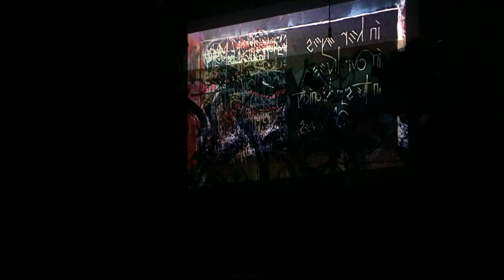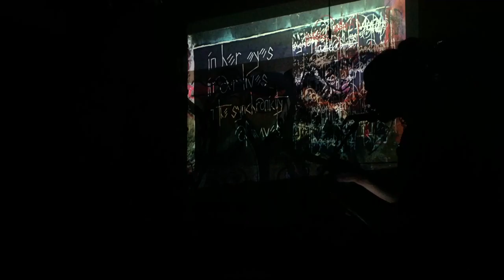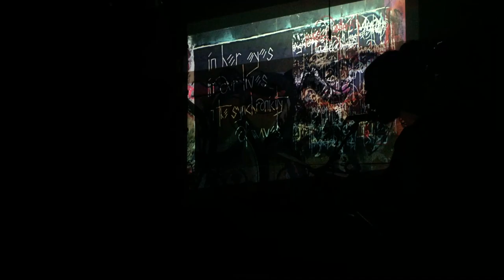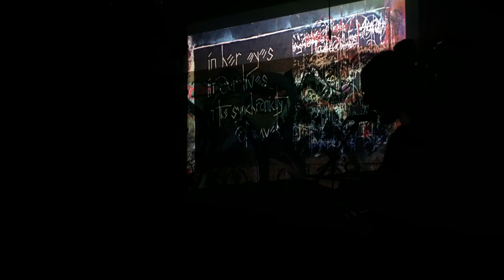Paris Lit Up @ Verso in Amsterdam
Paris Lit Up is proud to collaborate with Editor Anna Arov as  season 2 of Amsterdam’s live literary journal premieres with American poet Jenny Drai, Rob van de Berg’s robotic plants, and a live review of Paris Lit Up Magazine n°3.

The PLU performers are:
Blue Wit is Europe’s premier Latin/latin duo performance: the soft sounds of Catullus performed by Edward Bell mixed with the gentle waves of Rafik Benhachemi‘s South American guitar come together in a mental orgy of image and style. Which one is blue and which one has wit you ask? Come along and find out.

Stephanie Papa is a Paris-based poet, translator and early-riser. What is a worm hole? Do we have a soul? Is this a dream? Stephanie will not be answering any of these questions. You can find her work in NOON, great weather for media, Four Chambers Press, Paris/Atlantic, Literary Bohemian, 5×5, Rumpus, Cleaver Magazine, Cerise Press, The Prose Poetry Project. She organizes writing workshops in Paris and will soon receive a Master’s degree in Poetry, which will leave her with heaps of debt.

Owen Thomas is from Jersey and plays the guitar.

Jason Francis Mc Gimsey is a professional Scrabble player, picking words up and moving them around hoping to score as many points as possible, although he often loses letters in the process. He wordsmiths at tragicoptimist.com when his site isn’t down.

36.15 lives and works in Paris. In the footsteps of medieval scribes, graffiti artists, and calligraphers like Michaux, Masoudi, Benaoum, or Meulman, he has studied the intricacies of words and letters, both in sense and their symbolic, rhythmic, gestural energy.

Video by Melissa Clausse.